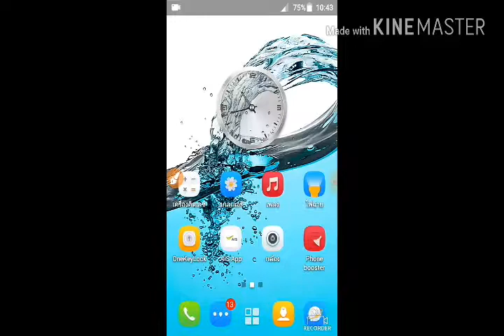แคปเกม ซัฟเวย(subway)